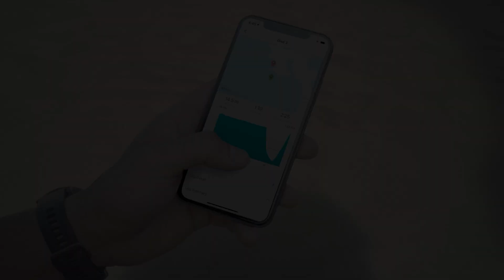Garmin | Serija Descent G1 | Ronilačka računala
Zaronite u podvodni svijet s uređajem iz serije Descent™ G1. Bilo da ste rekreacijski ili tehnički ronilac, podvodni ribolovac ili ronite na dah, ova robusna i jednostavna ronilačka računala stvorena su za vas, a možete ih i nositi svaki dan kao pametne satove. Uz solarno punjenje na uređaju Descent™ G1 Solar podignite svoje avanture na novu razinu.